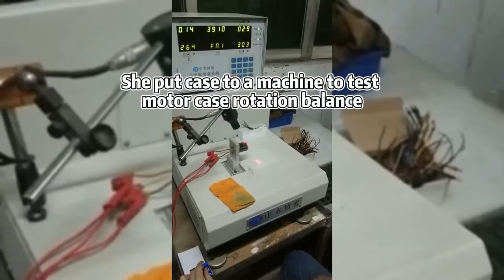What is the Blue Glue on Maytech Outrunner Motor ?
What is the blue glue on Maytech outrunner motor and its function?
Maytech  motors are balanced in production. The extra blue glue is to balance motor, it's not manufature fault. Please don't remove blue glue yourself, it will damage motor balance.